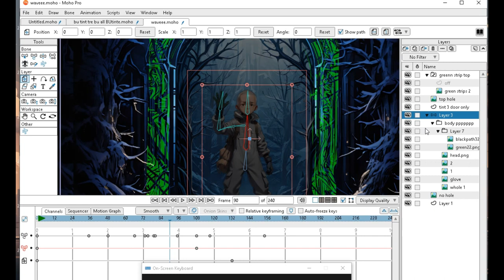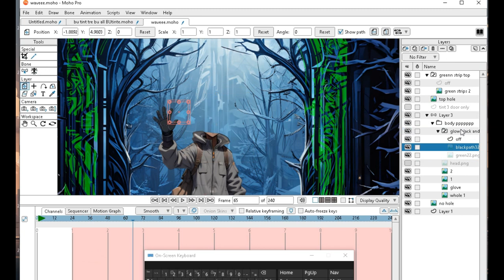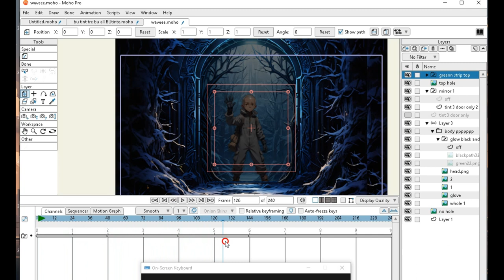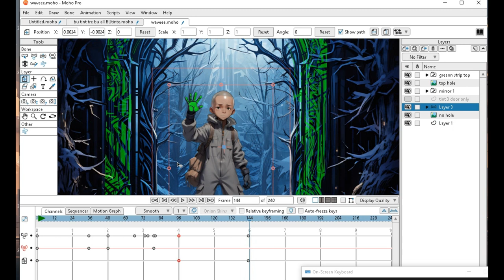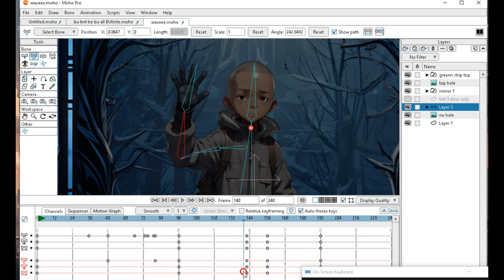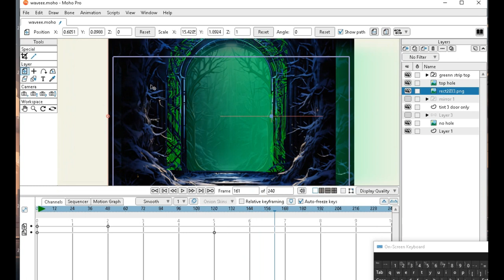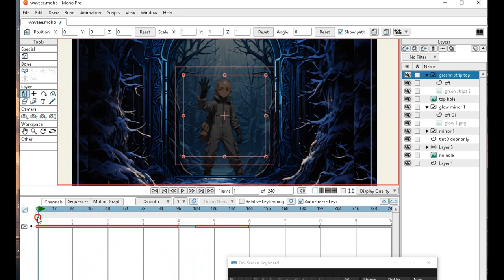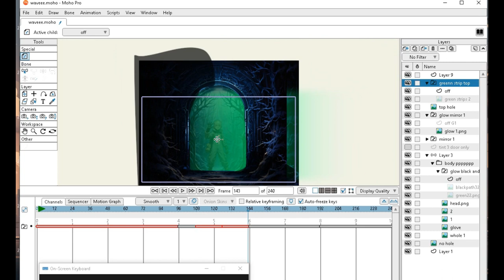Create high quality graphics and anime style effects Using Moho and playground V2.5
Create graphics and anime style effects , PLAYGROUND V2.5 is a new website were you can create images based on your written description ,

GAF - Globalization and integration of freelance animators among people, companies, and governments worldwide . The goal is to connect and link with artist all over the world and process digital media . The only true way for
freedom and power and ability to produce and fund projects . We must connect with each other to form a new way of creating art and leverage power among ourselves - support
thanks